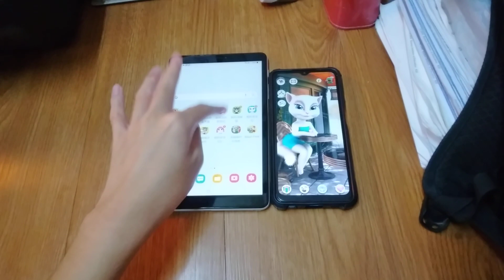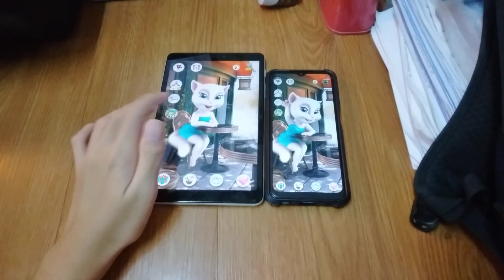My Talking Angela Echo 20047